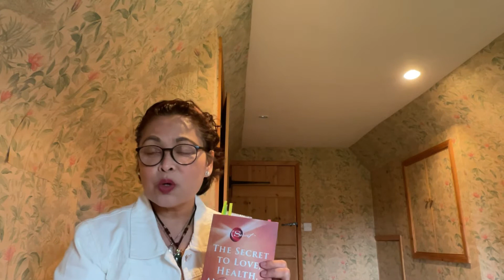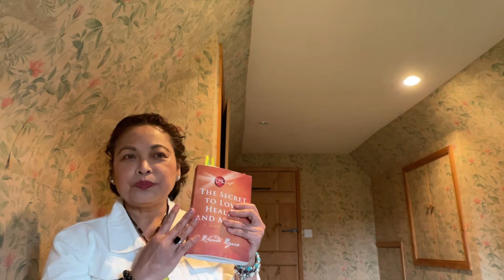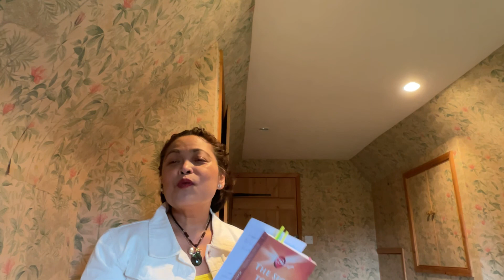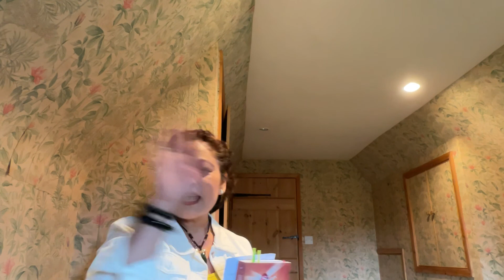SEALED YOUR DREAMS USING A VISION BOARD/ DREAM BIG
# THESECRET/CONVERSATIONWITHGOD